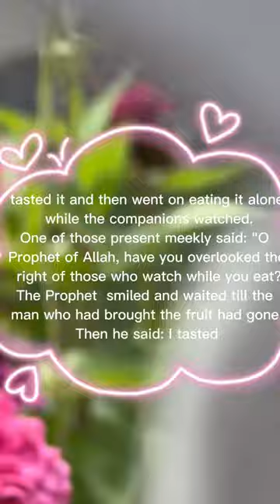A Small Story Of Muhammad (saw) Wisdom